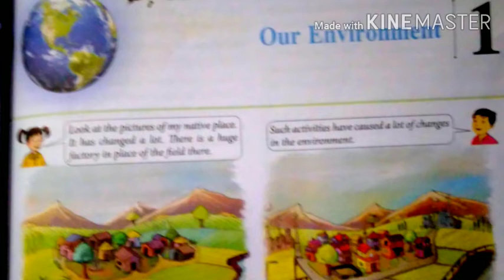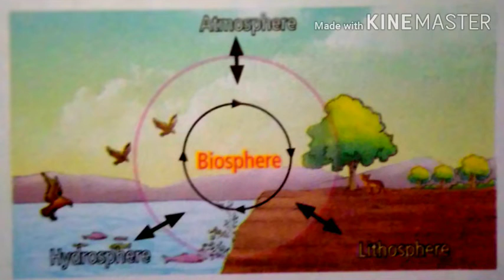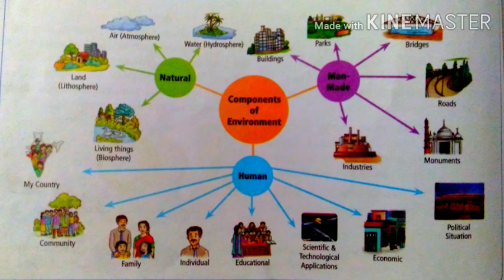Our Environment || Part 1 || Geography || Class 7